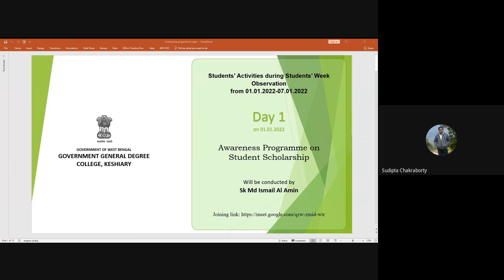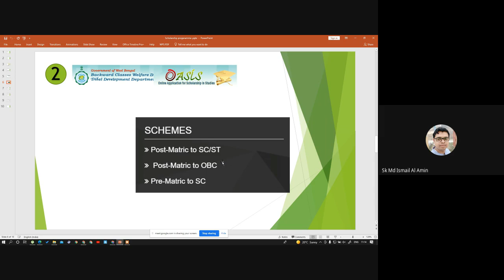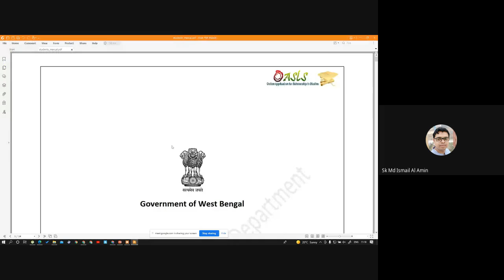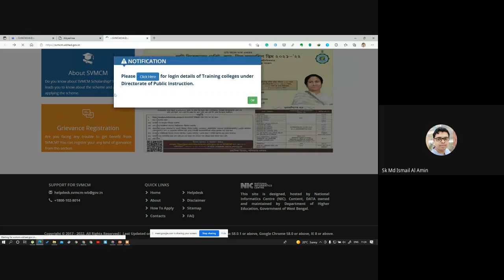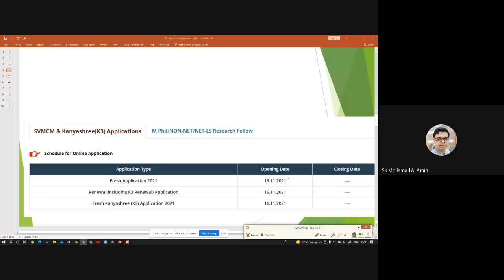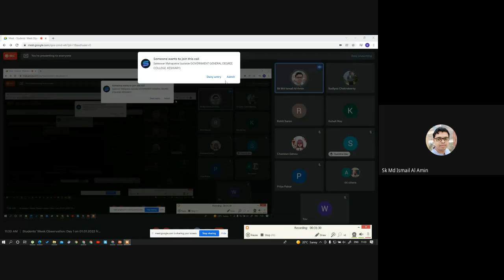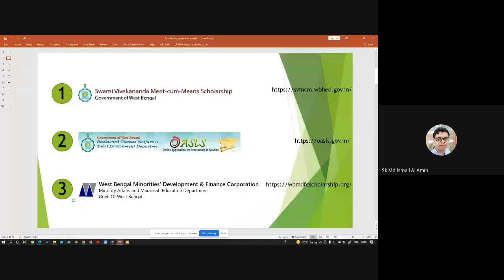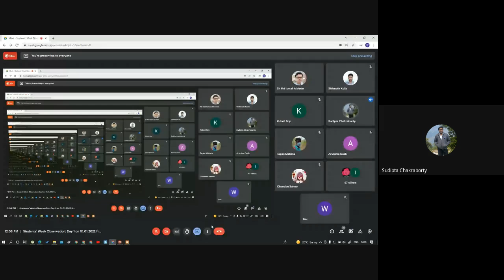Students’ Week Observation Day 1 : ‘Awareness Programme on Student scholarship'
Students’ Week Observation  Day 1 on 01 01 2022 from 11 am to 1 pm, on ‘Awareness Programme on Student scholarship' by Sk Md Ismail Al Amin, Assistant professor in Botany and convener Student welfare Committee, GGDCKeshiary